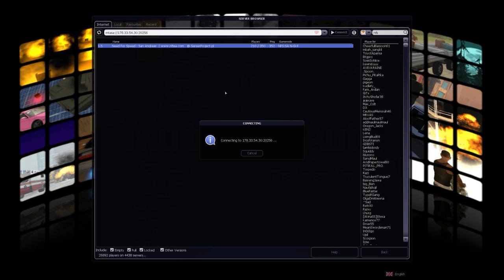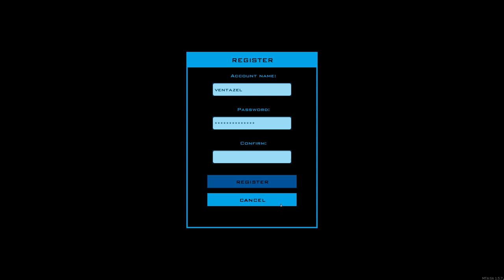MANANA RACING ! - NFS:SA INDONESIA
► Intro by Hyper Potion